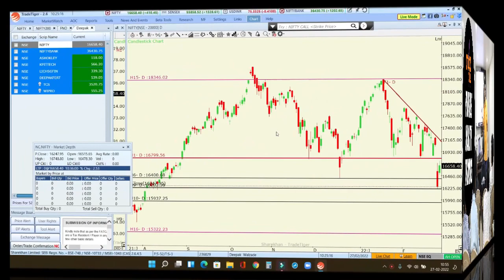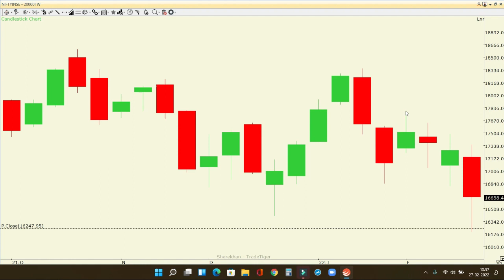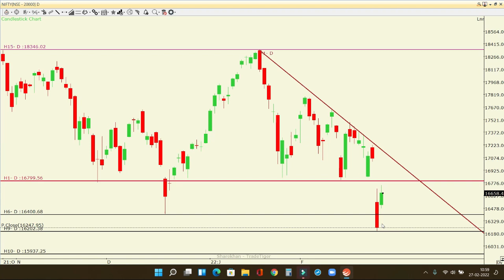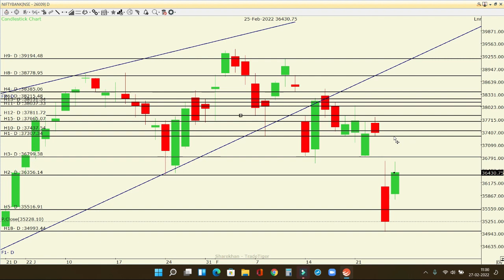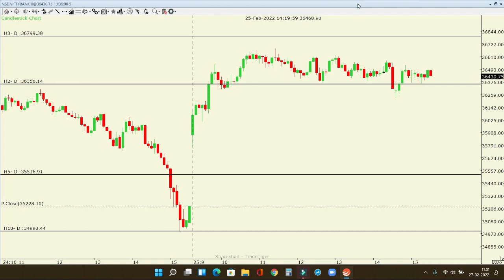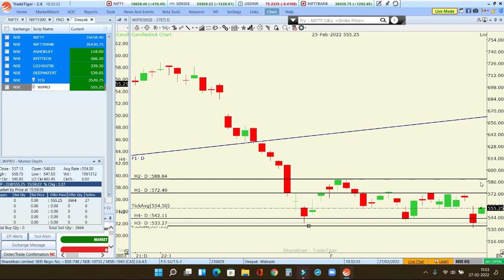Can we Buy here for the long term?;; Weekly view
in this video, I explain my view on Nifty, Bank Nifty, and stocks for intraday for the coming week